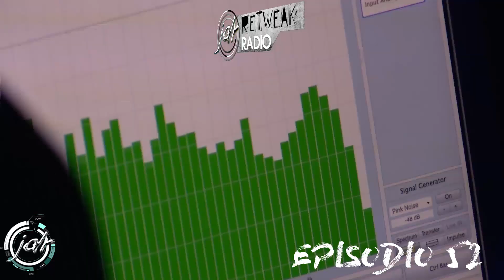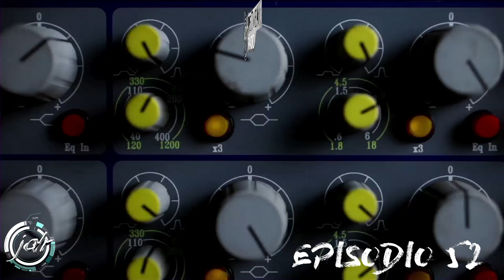JDR - Retweak Radio Episodio 52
1.- Bernardo Basso - Volcano
2.- Eli Ramzy - Hit me (LAUDR Flip)
3.- Edu Linares - Party Ft. Bri
4.- Jesus Love Electro - Lift
5.- Dan Garay - Glory
6.- MicFreak - I Get One Thing (Original Mix)
7.- Gui Brazil DJ Yuuki - Be Like You feat. Xay Hill
8.- Marshall Marshall - All Things Beautiful (Man Cub Remix)
9.- dsbts - Selah
10.- JDR - Danza y No Llores

Released by JDR MUSIC LABEL